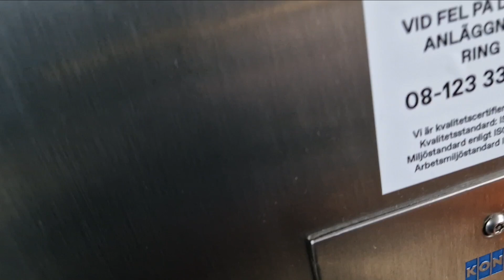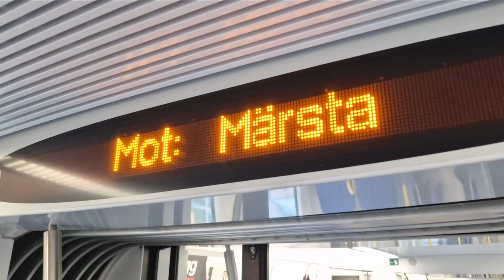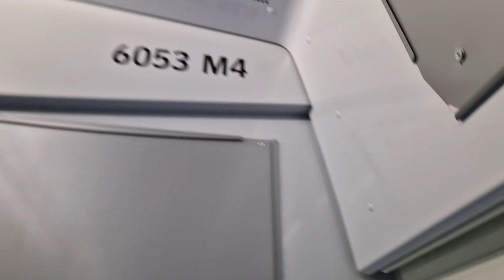KONE elevator & Inside + doors of X60 train @ Västerhaninge station, Västerhaninge, Stocholm, Sweden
I was going from Segersäng back home to Högdalen. I rode to Älvsjö for take bus to Bandhagen and soon metro to Högdalen. But the trains has longer stop in Västerhaninge so I go off of the train for film the elevators. I had 3 minutes. I also filmed the X60 train after filmed the elevators. And after this I rode to Älvsjö for take bus to Bandhagen and soon metro to Högdalen.

Manufacturer: KONE
Installation year: 2015
Type: Traction
Serial number: 42251113
Buttons: Dewhurst
Indicator: KONE
Controllers: LCE
Voice: KONE
Model:
Floors: 2 = *GTL* PER